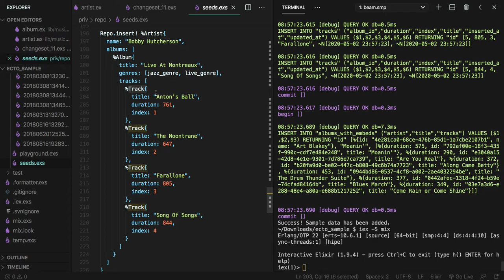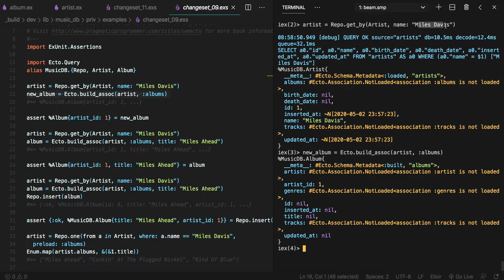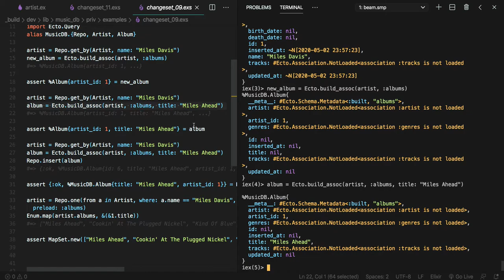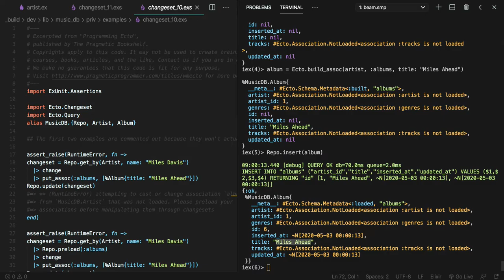[엘릭서 Ecto] 523 - changeset_09